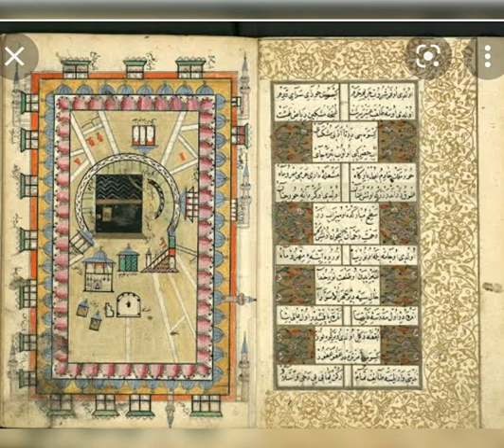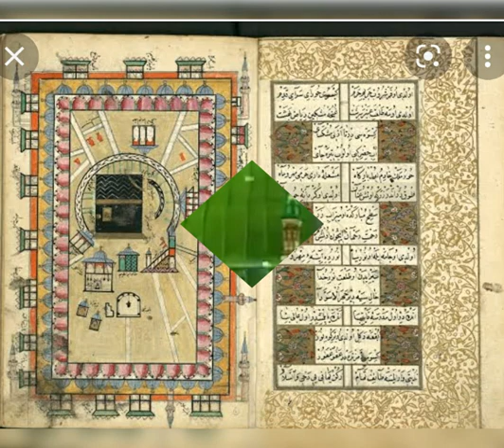/storage/emulated/0/Download/Photo Video Editor with Music/video_2022_Apr_20_22_35_27.mp4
Kabba tvs1